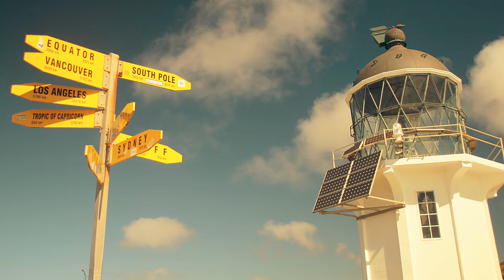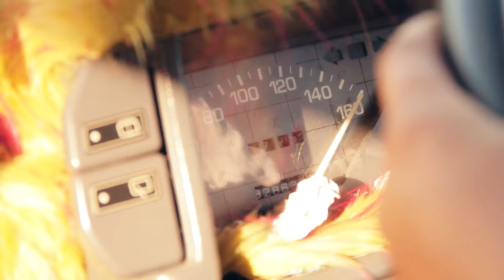Metrik - Chasing Sunrise (feat. Elisabeth Troy) [Official Video]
Metrik’s highly anticipated second album ‘LIFE/THRILLS’ released on Hospital Records is an exhilarating and flawlessly executed evolution of his signature sound. Under the banner of drum & bass it draws on his love for film soundtracks, synthwave, neo-soul and the Japanese pop sub-genre, Shibuya-kei and includes collaborations with Elisabeth Troy, NAMGAWD, Roméo Testa, Ragga Twins, Rothwell and Reija Lee.

‘Electric Echo’, a collaboration with Fightstar’s Dan Haigh and Alex Westaway’s synthwave side project Gunship, encapsulates the ethos of the album merging the unfamiliar with D&B sensibilities to create a fresh and exciting new sound. We also welcome the return of Elisabeth Troy in 'Chasing Sunrise' and Reija Lee in 'Cadence' making for two powerful vocal highlights on the record. For those of a purist nature, fear not; Metrik’s sophomore album is one hundred percent drum & bass and he hasn’t forgotten about the dancefloor. Bangers like 'Western Jam', 'Fatso' and 'Destination Earth' make up a serious proportion of the album’s generous fifteen tracks and reinforce his status as one of the heaviest producers on the block.

Over the past year Metrik has travelled the world representing drum & bass at major festivals of all denominations; from Glastonbury and Global Gathering to Outlook and EDC Las Vegas. All the while crafting remixes for the likes of DJ Fresh, Ellie Goulding, Gorgon City and Martin Garrix, and collaborating with fellow D&B superstars TC and Netsky. Fans of his UK Dance Chart Top 20 debut 'Universal Language' will find plenty to love here however its Metrik’s devotion to creating a fresh and thrilling strain of drum & bass that stands to bring in a new audience and earmark 'LIFE/THRILLS' for instant classic status.

Video by Max Palmer
Shot on the North Island of New Zealand, January 2016
Extra thanks to Big Naq & all at Skydive Auckland for the footage, and big shouts to Hannah & Stace, and the 90 Mile Beach convoy, nice one!